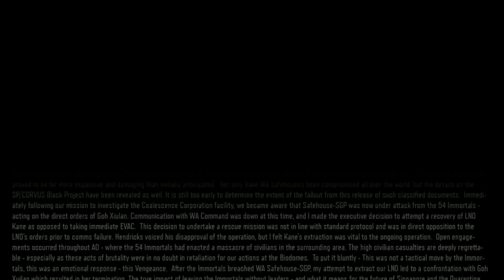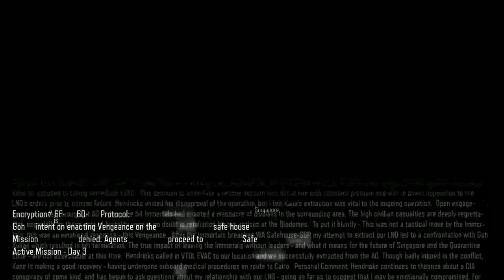[PC] Black Ops 3 - Campaign - Vengeance(I Cant Figure It Out....)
Call of Duty: Black Ops III takes place in a dystopian future set in 2065, 40 years after the events of Black Ops II. Several countries around the world have developed high-tech air defenses that render air assaults useless. As such, most of the warfare between countries is done by covert operatives fighting behind enemy lines. Science and technology have radically changed both the landscape as well as the future of the human race, with society violently protesting and attempting to halt further advancements touted by scientists as "progress". Military technology has progressed to the point where robotics play a main role in combat, and supersoldiers have been developed to fight in the battlefield. Humans have reached the point where they are considered to be more machine than flesh and blood. As a result, there is speculation and fear about an eventual robotic takeover. The game follows a team of black ops soldiers, like previous installments in the Black Ops series, with supersoldier capabilities.